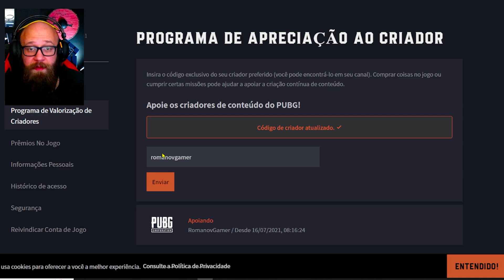NOVO ITEM INICIAL QUE VAI MUDAR PARA SEMPRE O PUBG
✅ Clique no link, vá na segunda opção em "Programa de Valorização de Criadores" Busque por romanovgamer tudo minusculo e depois poe em enviar. Isso me ajuda MUITOO.

✅ Estou iniciando um novo projeto para compartilhar as informações das atualizações e rumores do PUBG aqui na aba "Comunidade". Funciona assim: assinando como membro do canal por R$2,99 por mês, você terá todas as informações em primeira mão, como novas Skins, passes, modos de jogo e itens revelados de 24 a 72 horas antes de sair o vídeo  aqui no canal.

🚹   LIVE: twitch/romanovgamer